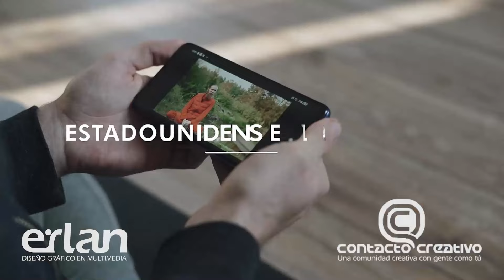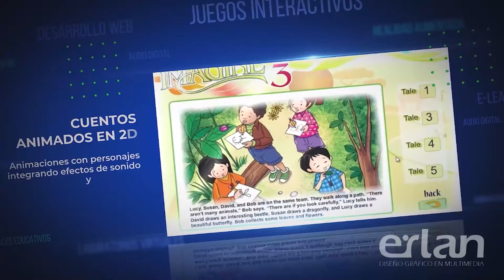Mix 21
Programa Conducido Por Karen AG, Donde Conocerás Las Noticias Más Importantes De La Semana, Recomendaciones, Datos Musicales Sobre Grupos Del Momento, De Cine, Series Y Curiosidades.